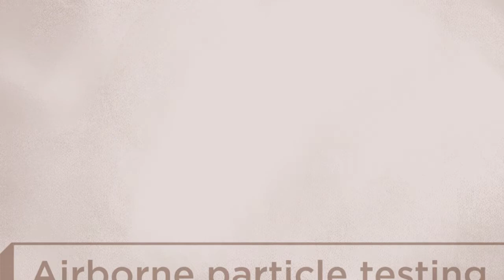#1: The Fake (from the Disinformation Playbook)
To evade scientific integrity standards, some companies manufacture counterfeit science—publishing ghostwritten journal articles, cherry-picking results, or using study methods designed to produce predetermined conclusions.

To find out more about The Fake, and to read case studies of this and other "plays" in action, visit the Disinformation Playbook: